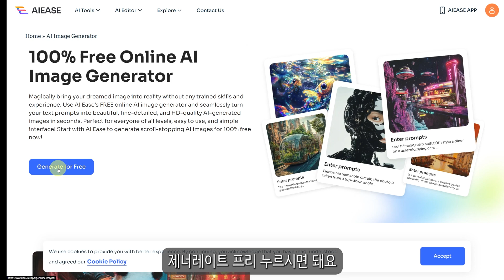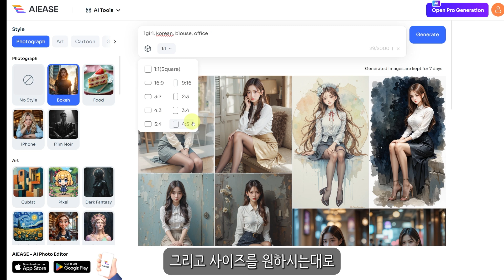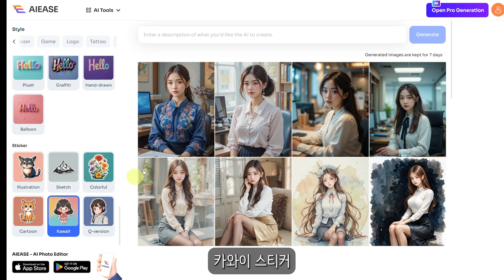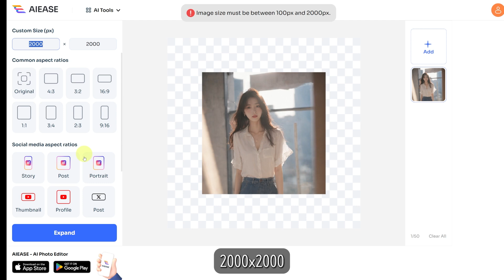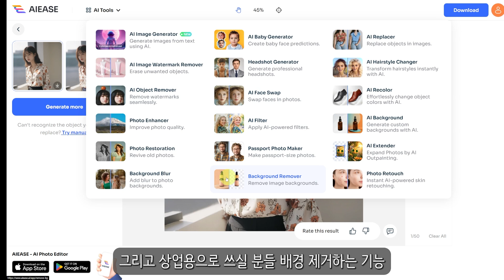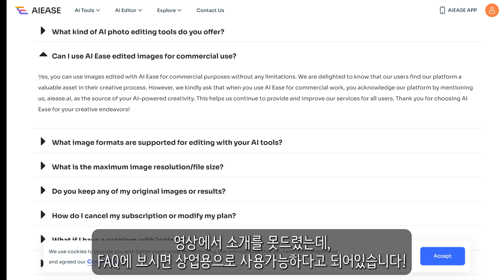무제한 생성은 기본, 상업적 사용도 허가된 무료 생성형 AI - aiease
최신 생성형 AI, aiease가 여러분의 창작 활동을 혁신합니다! 무제한 콘텐츠 생성은 기본, 상업적 사용도 자유로운 이 놀라운 툴로 지금 바로 창작의 한계를 넘어보세요. 텍스트만 입력하면 멋진 결과물이 쏟아지는 마법 같은 경험을 지금 만나보세요!

🖥️ 영상에서 다룰 내용:
✅ aiease의 주요 기능 및 사용법 소개
✅ 무제한 생성 및 상업적 사용의 실제 사례
✅ 초보자도 쉽게 따라 할 수 있는 실전 데모

✨ 이런 분들에게 추천합니다:
상업적 프로젝트에도 부담 없이 사용할 AI 툴을 찾는 분
창의적인 콘텐츠 제작에 도전하고 싶은 크리에이터
AI를 활용한 새로운 창작 방법에 관심 있는 디자이너 & 개발자